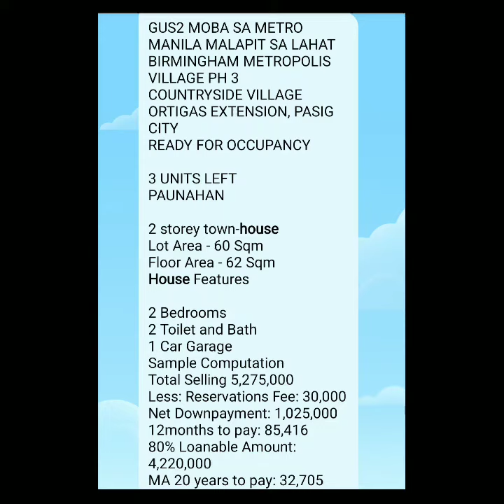METROPOLIS VILLAGE PHASE 3 @ COUNTRYSIDE VILLAGE ORTIGAS EXTENSION PASIG CITY